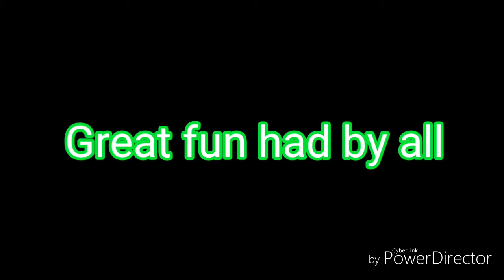Land Rover Discovery 3 at Black Pearl.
Mid Year bash (2018) with Four Wheel Drive Club.